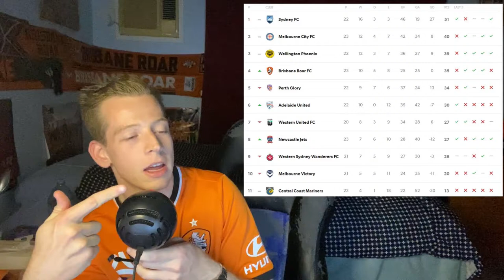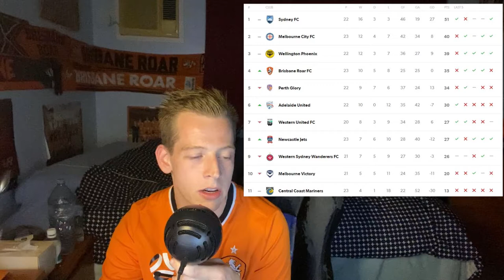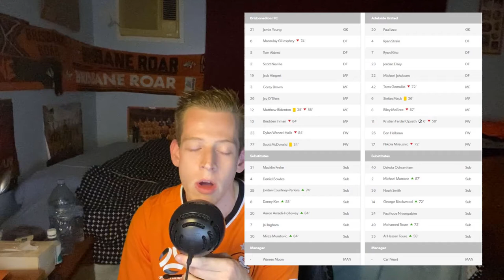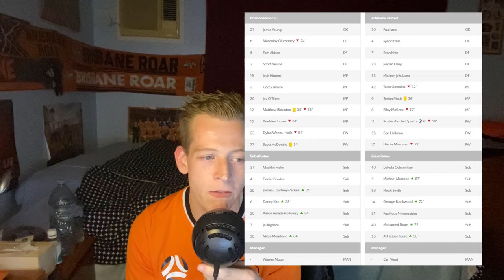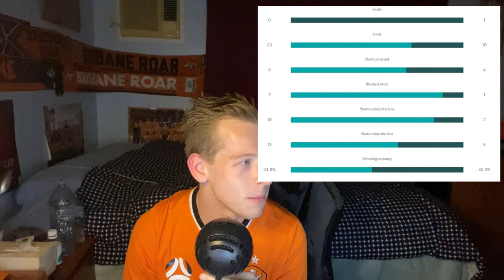Brisbane Roar Lose To Adelaide United - Round In Review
What’s up everyone! In this video I talk about the round in review in The A-League.
Brisbane Roar went down to the Gold Coast in the resumption of the A-League and went down to Adelaide United 1-0 due to an early goal from Kristen Opseth. In a game that was very end to end. Paul Izzo was the man of the match and the man to give Adelaide United the 3 points.

Sydney Fc still is not the premiers and is Newcastle Jets back? I also talk about the round in review through the League.